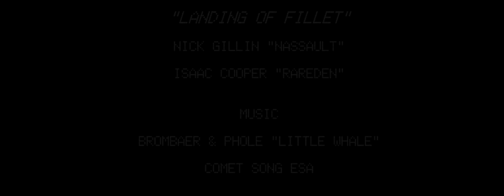"Risotto & Fillet" - A Kerbal Space Program Movie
After many years, and planning, 67K/Kuryumov–Kerasimenko was tracked, and a launch was planned and carried out to attempt a landing on the comet. Fillet was the first probe to attempt a landing on a comet in Kerbal history.

This is all in game, other than brightness/contrast tweaks.

If you are interested in my work, I also do some landscape/astrophotography that inspires my film work. It can be found here:

And thanks to Sterby jr. for the cleverness of "Risotto"